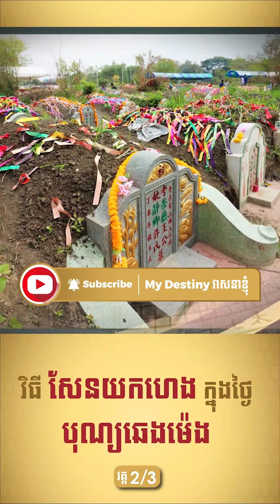🔺វិធីសែនយកហេងក្នុងថ្ងៃ បុណ្យឆេងម៉េង / EP-308 / Part02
🔺វិធីសែនយកហេងក្នុងថ្ងៃបុណ្យសែនឆេងម៉េង (ភាគ២)
✴️សូមរីករាយតាមដានទស្សនាវីដេអូទាំងអស់គ្នា!
📲ចូលរួមគ្រុបតេលេក្រាម “My Destiny -វាសនាខ្ញុំ by Master Naly “ចុច Linkខាងក្រោម៖
☎️ទំនាក់ទំនងមកកាន់ក្រុមការងារយើងខ្ញុំតាមរយៈ លេខទូរស័ព្ទ ៖
Hotline 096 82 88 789/ 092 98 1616
(ទំនាក់ទំនង ពីថ្ងៃ ច័ន្ទ ដល់សុក្រ ម៉ោង 8ព្រឹក ដល់ម៉ោង 5ល្ងាច)